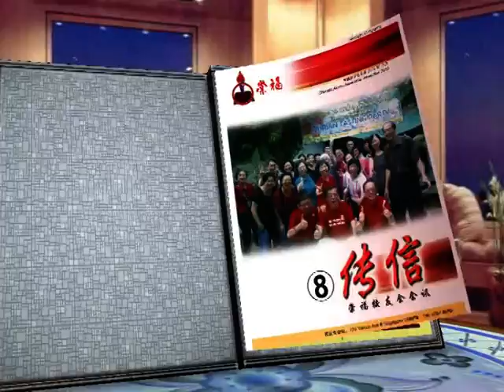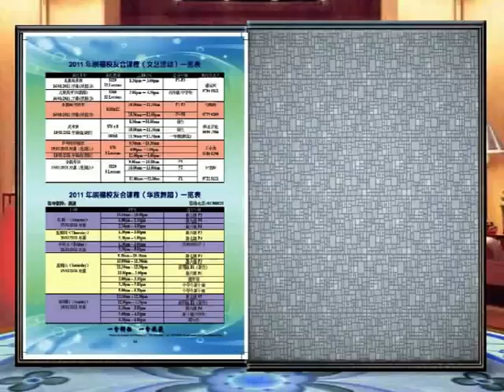Chongfu Alumni Newsletter No. 8